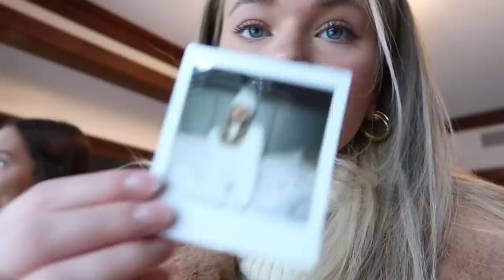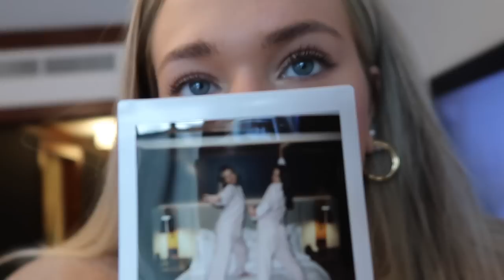WHISTLER WITH REVOLVE | Sophie Suchan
Come along on our fun winter getaway to Whistler w/ Revolve! :) We had so much fun getting out of the big city for a few days to hit the slopes, drink hot chocolate in our robes, and watch Christmas movies in bed!

xx